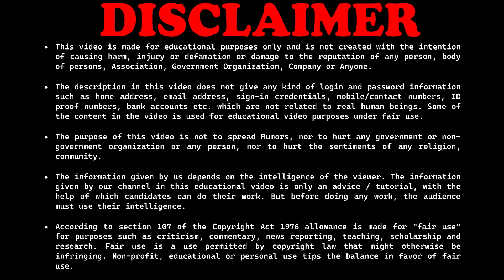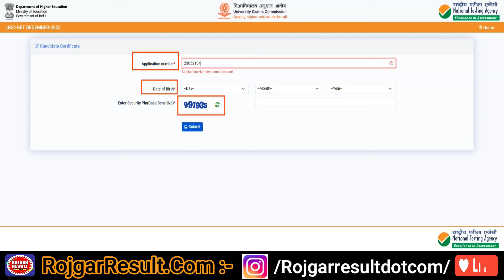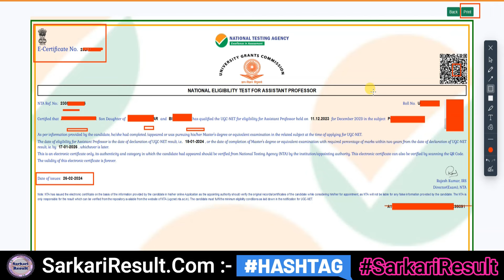UGC NET Certificate Award Letter | Kaise Download Kare | Step by Step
Download UGC NET Certificate & Download UGC Award Letter
How to Download UGC Certificate - Step by Step Complete Video
Full Information and Download Process - Watch this Video ▼

Direct Link for UGC NET Certificate Award Letter

SarkariResult.Com:
➤ Sarkari Result , Sarkari Results , Original Sarkari Result
Short Details ➡️
RojgarResult.Com: